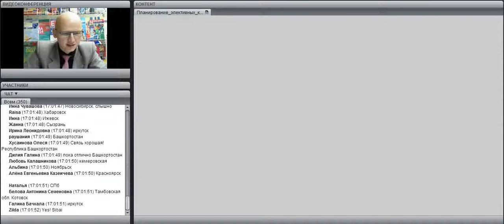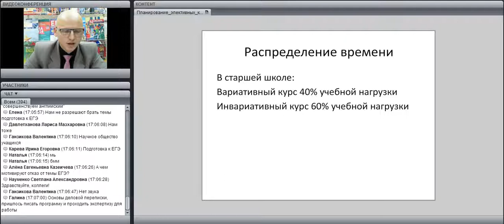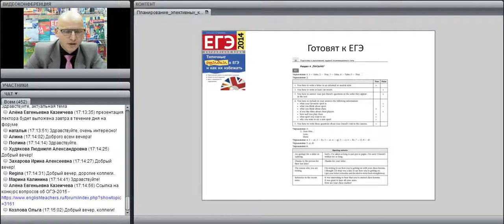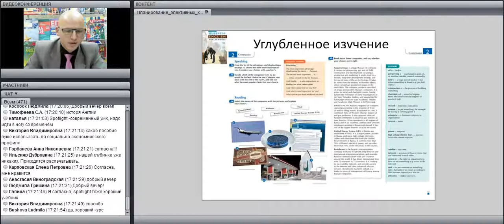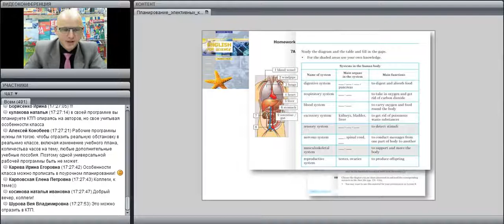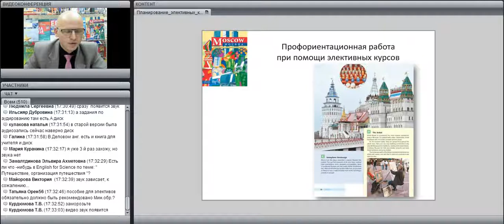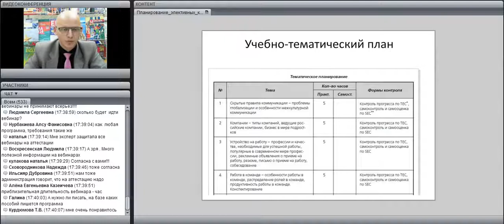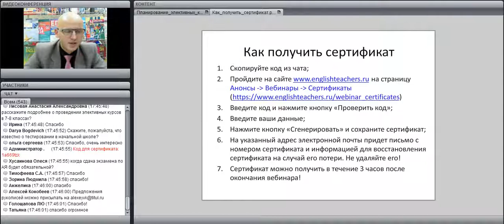Планирование элективных курсов для профильной школы Буров И.М.